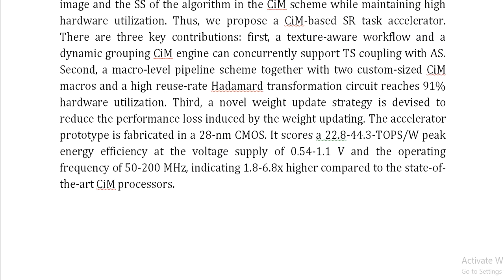A 28 nm Computing in Memory Based Super Resolution Accelerator Incorporating Macro Level Pipeline an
IEEE PROJECTS 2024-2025 TITLE LIST

From Our Title List the Cost will be,
Python=4000/-
Mininet=7000/-
Dot Net Project =3000/-
Java Project=3000/-

* Complete Source Code
* Complete Documentation
* Complete Presentation Slides
* Flow Diagram
* Database File
* Screenshots
* Execution Procedure
* Video Tutorials
* Supporting Softwares

Support Specialization
* 24/7 Support
* Ticketing System
* Voice Conference
* Video On Demand
* Remote Connectivity
* Document Customization